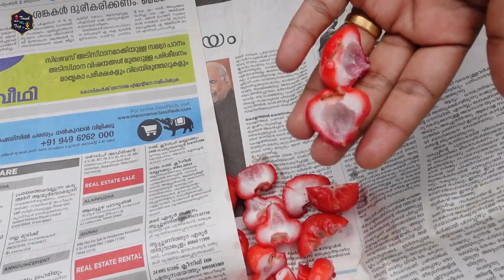Homemade Rose Apple Wine | Malayalam ചാമ്പക്ക വൈൻ | Chambakka wine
chambakka wine recipe home made (chambanga)

{~SOME INTERESTING LINKS ARE BELOW~}

🔴 ഷാപ്പിലെ കറി മാറിനികും | കേര കറി | How to make kera Fish Curry in home.

🔴 രുചികരമായ തക്കാളി ഓംലെറ്റ് | How To Make Tomato Omelette  Easily at Home

🔴 5. Top 10 Places in KOCHI | കൊച്ചിയിലെ 10 കിടിലൻ സ്ഥലങ്ങൾ

Touch My Trip By Ajesh